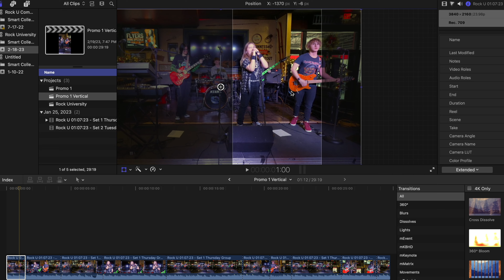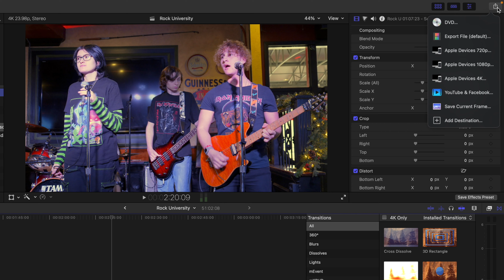5 Ways to Make Money as a Concert Videographer!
As a videographer, concerts are one of my favorite types of events to film.  However, unlike other niches within videography and photography like wedding and real estate, it might not be as obvious how you can make money filming concerts as you can with those other fields.

In this video, I'll cover 5 key ways you can make money as a concert videographer, and how you can achieve numbers similar to what you'd be able to make in more lucrative fields like weddings.  Perhaps even more importantly, we'll explore how you can make money in multiple ways off of the same type of gig, allowing you to pull multiple revenue streams even only from filming one single concert.

If you like concert videography tips and tricks videos like this, feel free to check out my existing videos on the channel, and leave a like and subscribe as there will be more on the way!

0:00 - Intro, context and disclaimers
1:04 - What types of concerts I typically film
1:27 - Money making option #1
3:05 - Money making option #2
4:49 - Money making option #3
6:08 - Money making option #4
7:16 - Money making option #5
8:53 - One more important point...

Cameras & Lenses:
Sony a7R V
Sony a7S III
Sony a7 IV
Sony 20mm f/1.8 G
Sony 50mm f/1.2 GM
Sony 16-35 f/2.8 GM
Sony 24-70 f/2.8 GM II
Sony 70-200 f/2.8 GM II

Audio:
Rode VideoMic NTG
Tascam DR-10L
Zoom H6
Sony TX660

Lighting:
Aputure LS 60x
Aputure Amaran P60c
Aputure Amaran AL-F7
Aputure MC

Tripod/Monopod:
Manfrotto 290 Xtra 128RC
iFootage Cobra C180-II